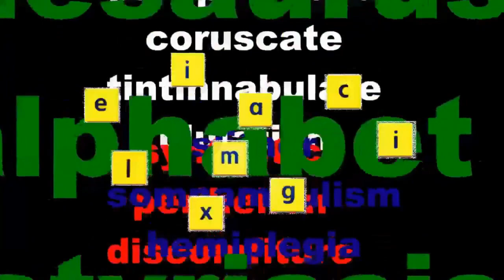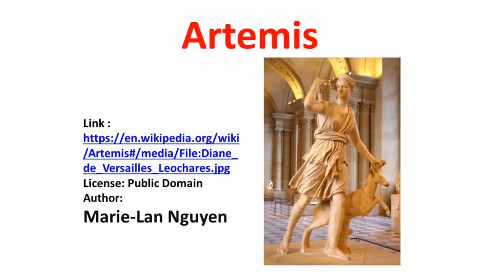Stax English Bites: The Gods of Ancient Greece